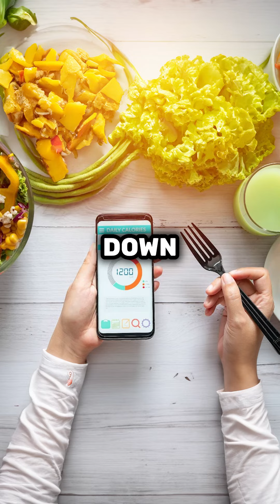Lose Weight Fast